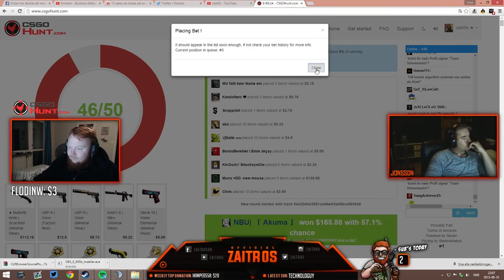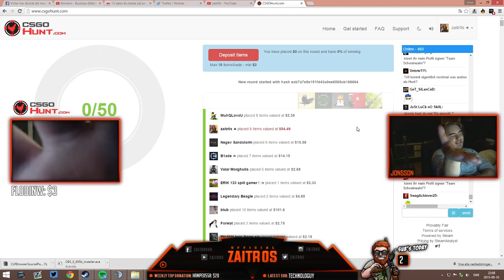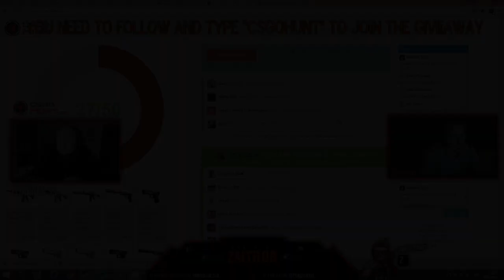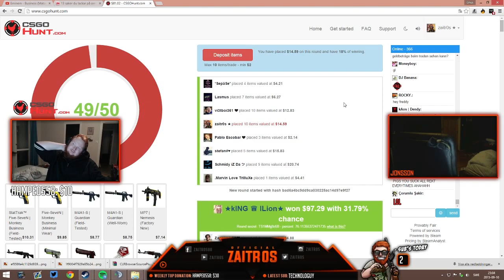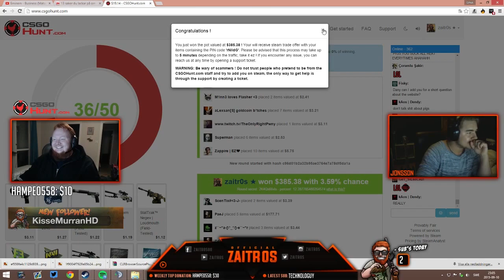VINNER SKINS PÅ CSGOHUNT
-|KOLLA BESKRIVNING|-

Supporta videon genom att tumma upp! :)

Tack! ♥ Whoooho!